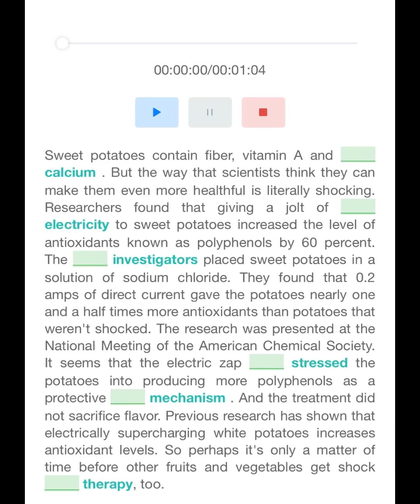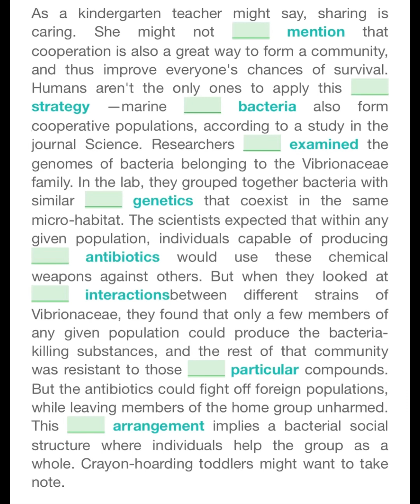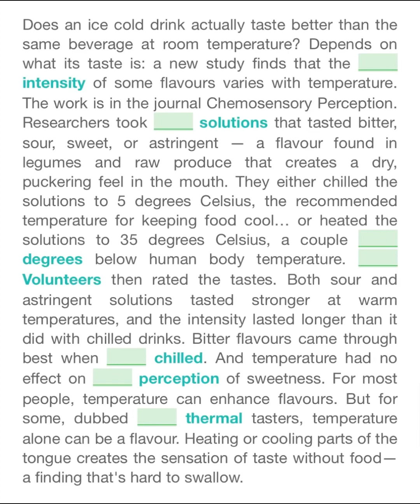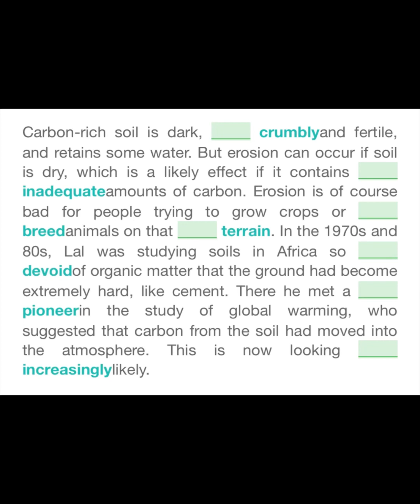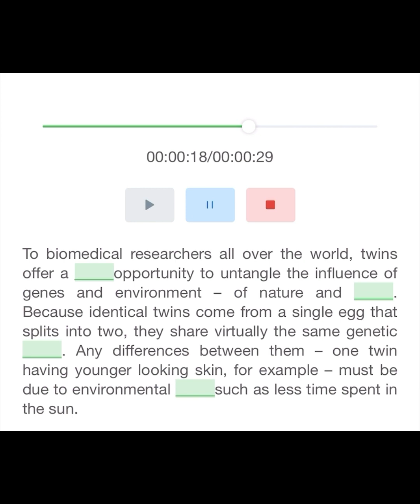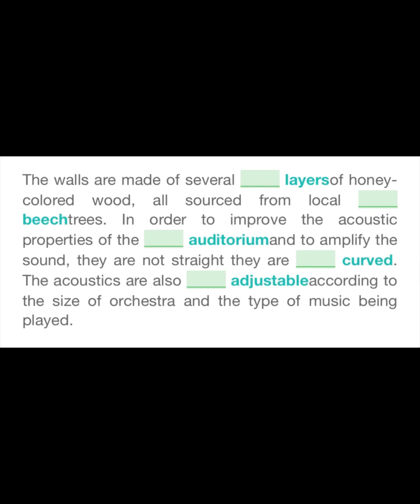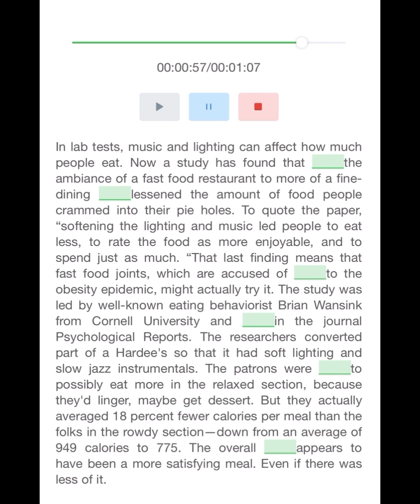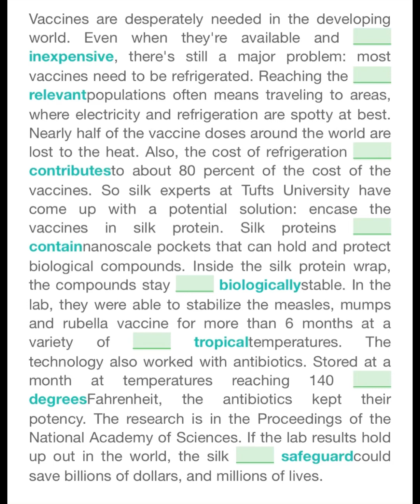PTE Listening Fill in the Blanks | AUGUST 2023|PTE LISTENING FILL IN THE BLANKS AUGUST2023